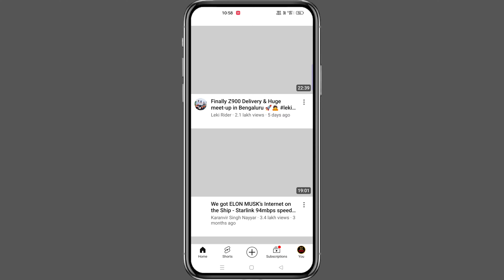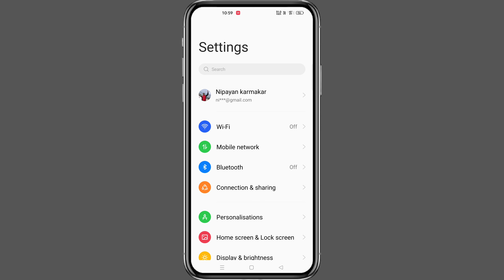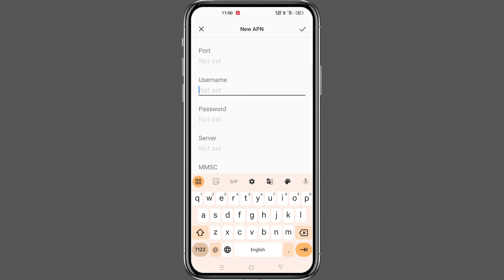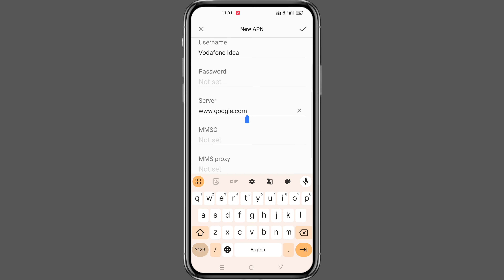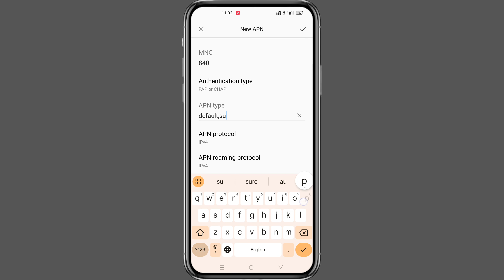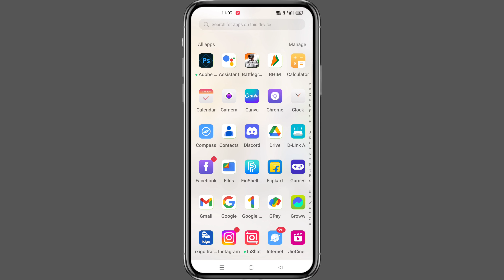Vi Latest Apn Settings 2024 | Vi Internet Not Working 😔 | Vi Internet Speed Kaise Badhaye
vi internet speed kaise badhaye
vi ka internet speed kaise badhaye
vi apn settings 2024
vi net speed setting
vi net speed kaise badhaye
vi ka net speed kaise badhaye
vi latest apn settings
vi internet speed test
Vi